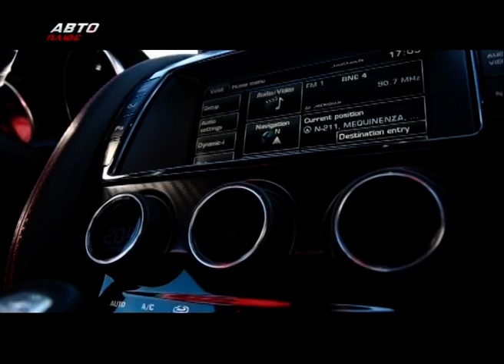2015 Jaguar F-Type Coupe / Тест-драйв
Наши тесты - Авто плюс / Jaguar F-Type Coupe
Ведущий: Кирилл Ларин